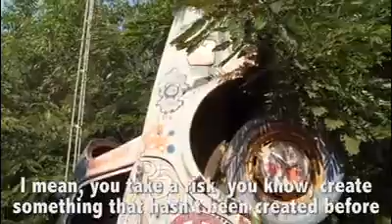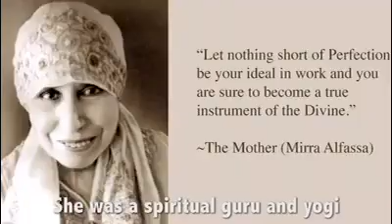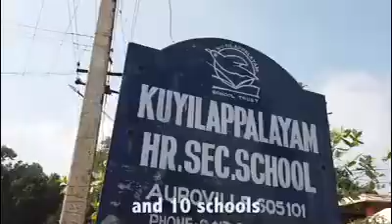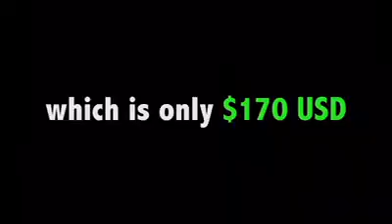Zero crime place in India